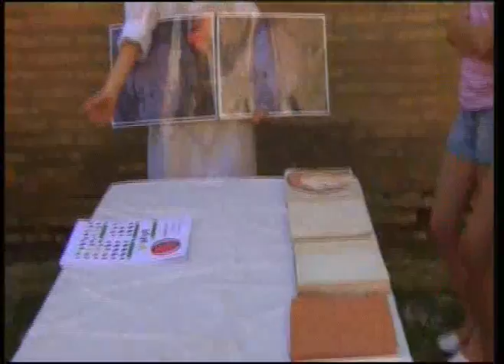Actividades para toda la familia con 'Tarazona Lúdica'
Talleres organizados por la Fundación Tarazona Monumental